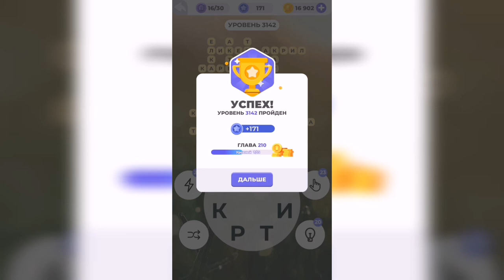Линия слова / В деревне / Уровень 3142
Как пройти Линия слова, ответы, решение. Глава 210. В деревне. Уровень 3142

Привет, ребята!